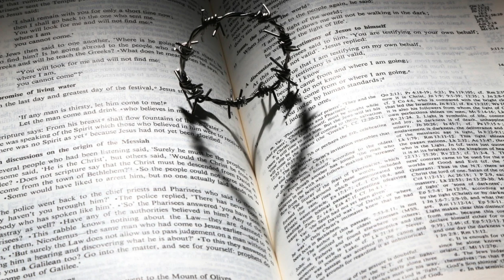Hymnus na lásku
Slovo